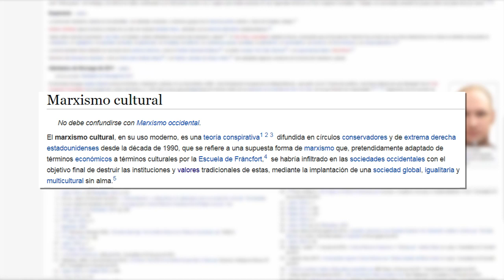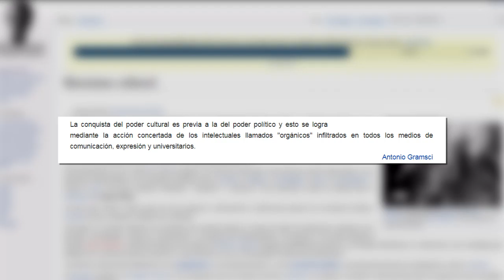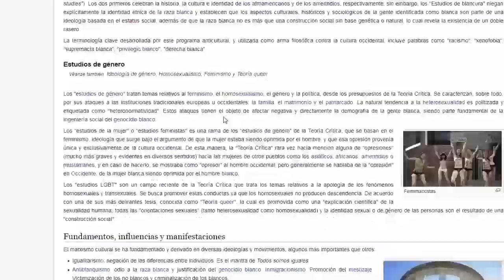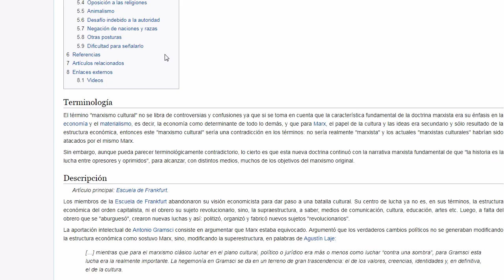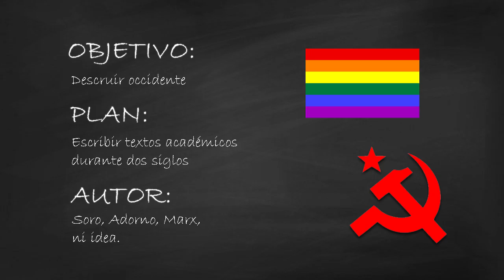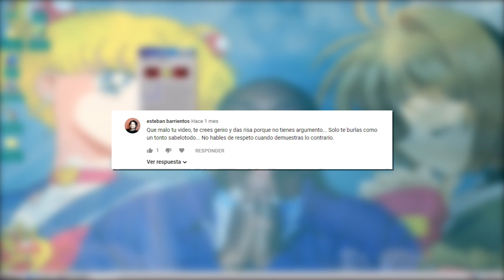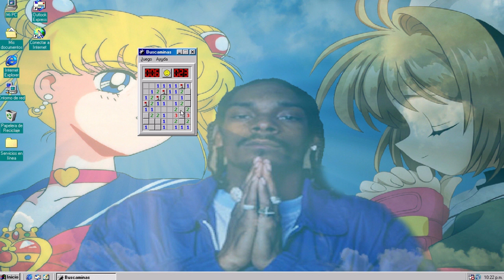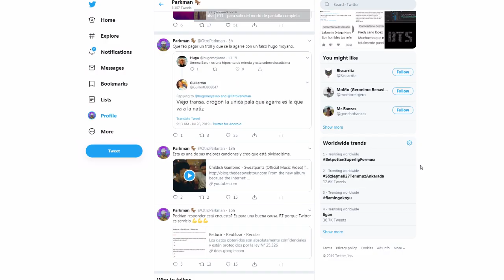MARXISMO CULTURAL: SOY UN ZURDOTUBER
La remake de uno de los videos más queridos del canal.